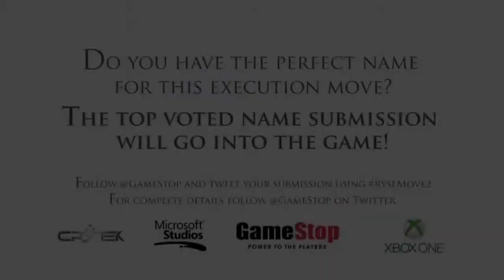Ryse Son of Rome Execution Move 2